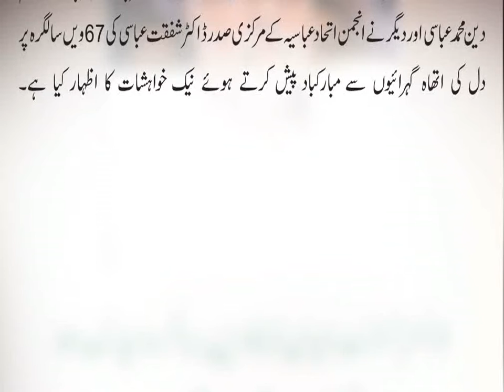Happy Birthday Dr.Shafqat Abbasi